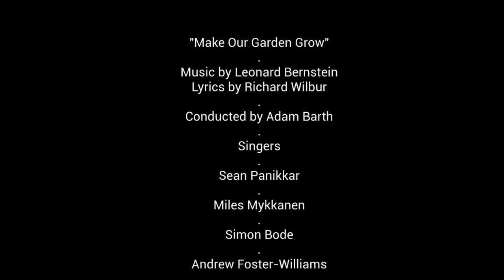Make Our Garden Grow - Étude Arts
Singers:

Sean Panikkar
Miles Mykkanen
Simon Bode
Andrew Foster-Williams
Adam Smith
Stuart Skelton
Aryeh Nussbaum Cohen
Lauren Snouffer
Christiane Libor
Felicia Moore
Alan Opie
Peixin Chen
Soloman Howard
Kate Bullock